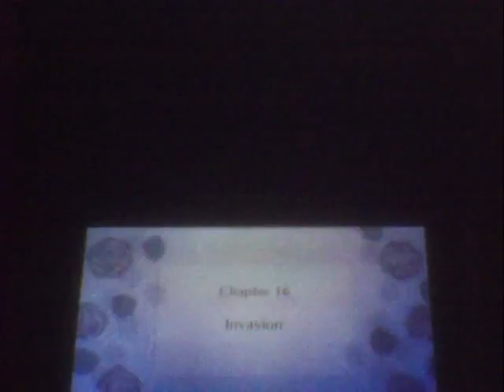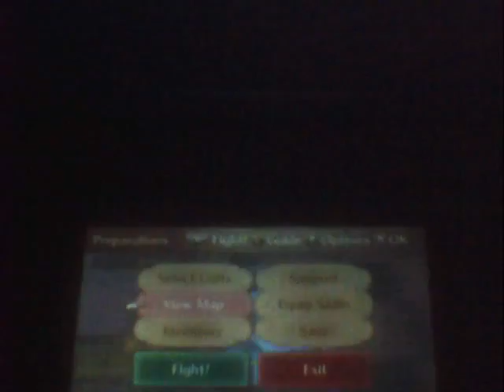Fire Emblem Fates Part 54: Attack Of The Ninja Pirate